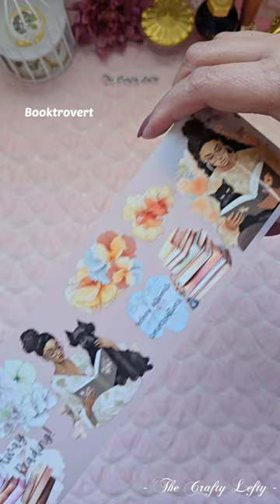ASMR Unboxing Beautiful Pet Tapes from Sindhuras Crafts Part 1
It's a huge happy mail & I wanted to show you how beautiful each tape is. So this will probably be 3 parts, starting with these newly released girl pet tapes.

🩷 Pet tapes: @sindhurascrafts
🩷 Pet tapes
 - My Lady
 - Brown Beauty
 - Latte Literati
 - Planner Girl
 - Booktrovert
 - Nocturnal Nook

What's the tape that you're getting?

I had a hard time choosing my favorite because these tapes are all gorgeous. So I'm glad I have all of them. Lol

I love that each tape is 10m long (I won't run out 😊) I tried to show you 1 loop before the design repeats so you have a good look at all the elements.